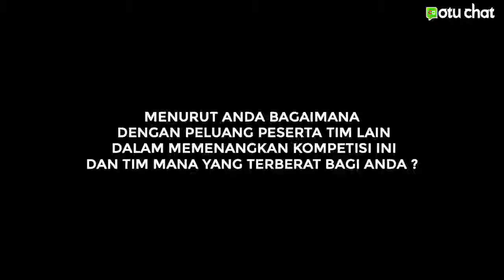Pers Conference OTU CHAT EBL 2019 - SMA DWIJENDRA DENPASAR